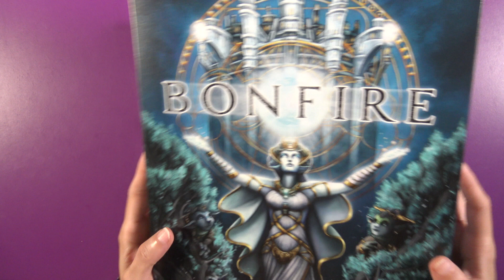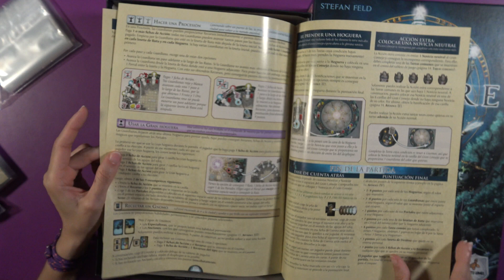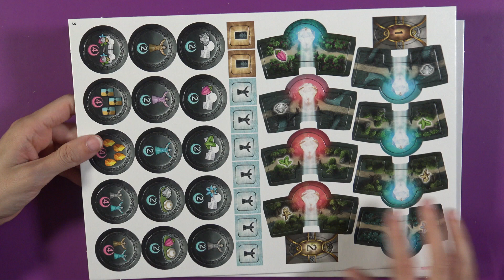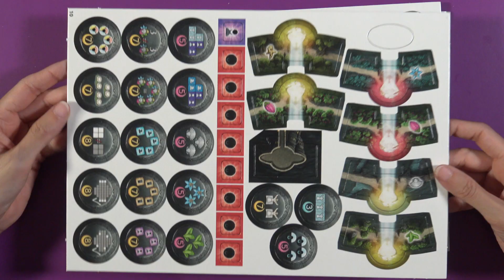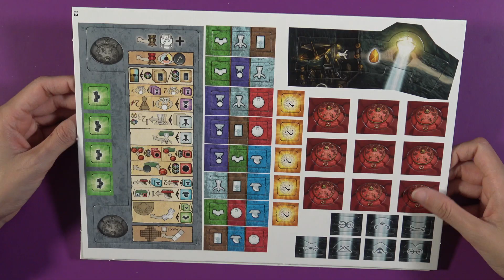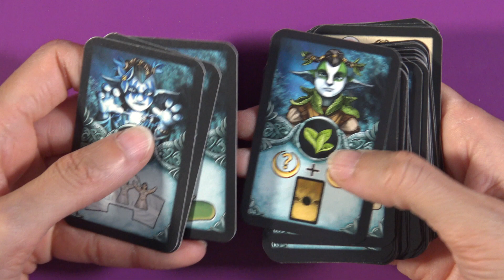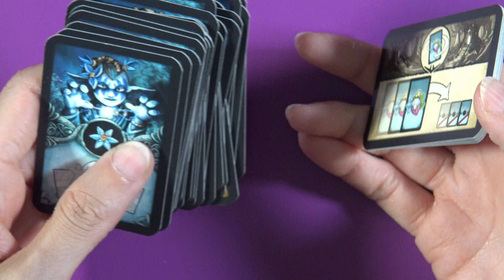BONFIRE - Dentro de la Caja - Unboxing Juego de Mesa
Bonfire es un juego de mesa creado por Stefan Feld. Encarnarás a un grupo de gnomos que se acercan a las ciudades en busca de la luz y la energía de los guardianes de la luz: debes visitar a los guardianes en sus islas sagradas y completar tareas que demuestren tu valía. Un juego muy diversificado y ambicioso que exigirá una estrategia sofisticada y adaptabilidad a corto plazo.

Las hogueras son fuentes de luz, energía y calor creadas por los guardianes de la luz para iluminar las ciudades de un planeta por otro lado oscuro. Los residentes de las ciudades, sin embargo, daban por hecho que las hogueras siempre iban a estar ahí y las explotaban para su beneficio personal. Los guardianes de la luz, decepcionados, se retiraron y permitieron que las hogueras se extinguieran. Los ciudadanos no pudieron vivir en las ahora oscuras ciudades y se vieron forzados a irse.

El renombrado diseñador Stefan Feld ha creado una experiencia de juego emocionante y desafiante que ofrece mucha variabilidad con sólo unas pocas acciones disponibles. Por cada tarea completada, volverán a encender una hoguera extinta. Quien mejor gestione la gran verdad de los guardianes y más ilumine su ciudad será el ganador.

El principal mecanismo del juego son losetas de 3 colores que irás colocando en tu tablero personal. Cuando consigas colocar el mismo color adyacente recibirás más losetas de acción específicas. Esto te permitirá especializarte en ciertos tipos de acciones y realizar diferentes estrategias:

Puedes utilizar las losetas para realizar las siguientes acciones:

-Mover tu barco a una isla
-Recibir un encargo de una isla gastando 2 recursos
-Invitar a un guardián de la luz a tu ciudad
-Desencadenar un desfile de guardianes para obtener recursos
-Añadir una loseta de paisaje a tu ciudad (donde se realizan los desfiles)
-Reclutar un gnomo obteniendo una habilidad especial o puntos de victoria
-Encontrar el apoyo de la última hoguera, ganando portales, recursos o losetas de acción.

Se juega en orden de turno hasta que un número de encargos sean satisfechos, después de lo cual cada jugador tiene 5 turnos más. Durante la puntuación final, recibirás puntos por los encargos completados (hogueras) y por cualquier mejora realizada (portales, paisajes y guardianes).